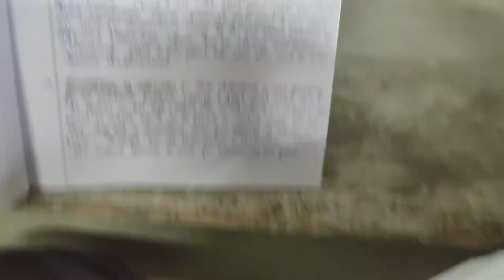AAJ TO MERA HI POPAT HO GAYA😂 OR DUSHYANT BAN GAYA DOST KI LUGAI😂😂 || Vlogs #28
HELLO GUYS I HOPE YPU LIKE MY VLOGS DONT FORGET TO PRESS BELL ICON AND NEVER MISS ANY UPDDATE!

MIC - 50 Wali lead
Graphics Crad - NVIDIA GFORCE 920M
Keyborad & Mouse Combo - REDGEAR

► All characters and events depicted in this video are
entirely fictitious All Content provided by this channel is meant for
entertainment only